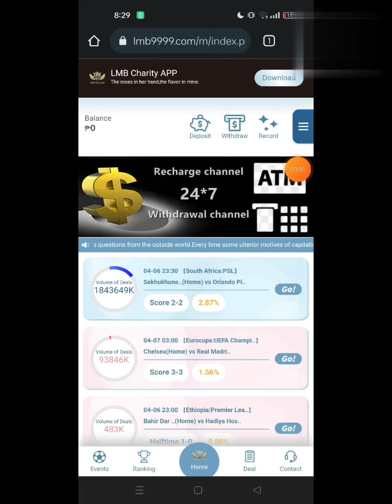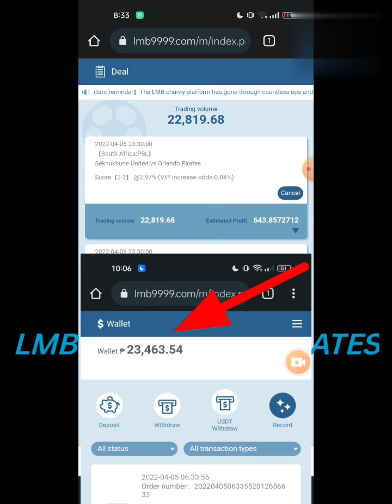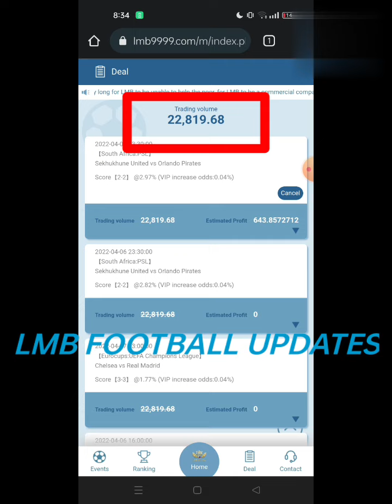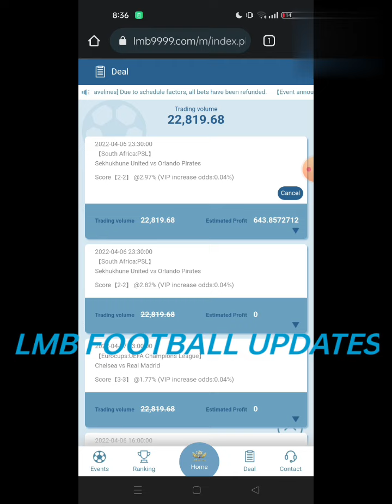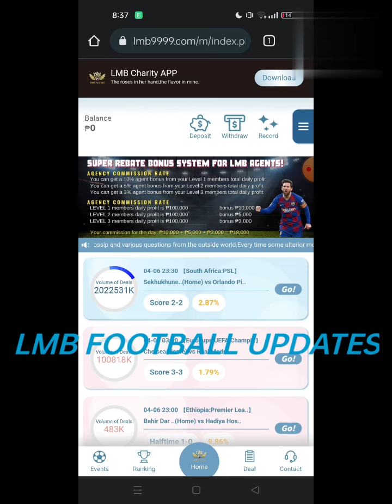EARNING UPDATES IS IT WORTH